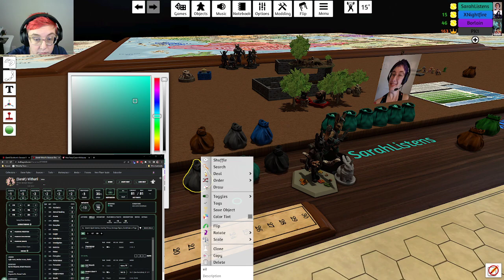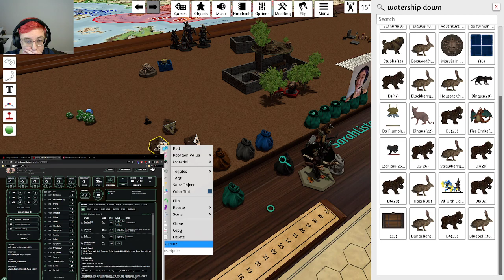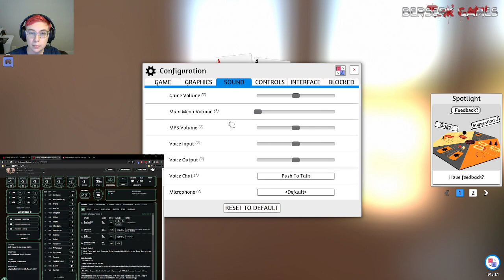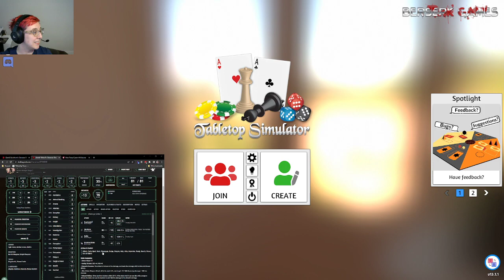War of the Chosen, Session #4 (Part 2)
Iskillion has put Vil in charge of Downcliff. LADY Vil, that is.

We are building a wall just within Downcliff, with barracks for Iskillion's troops to be stationed just outside. We are also building a wall and watchtower just past Watership Down to protect our rear, as it were. Just outside the east wall we are digging an escape tunnel if Iskillion gets shitty.

Jekyll definitely doesn't trust Iskillion. Vil doesn't trust anyone at this point.